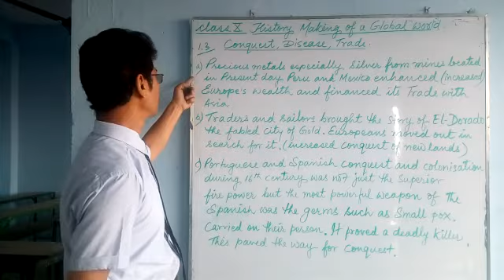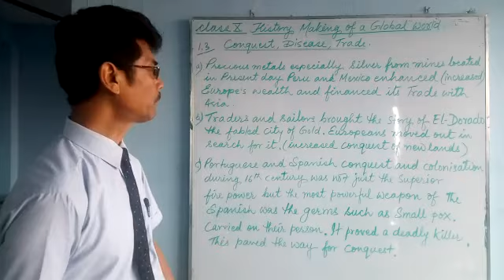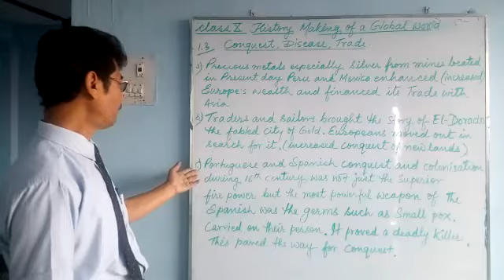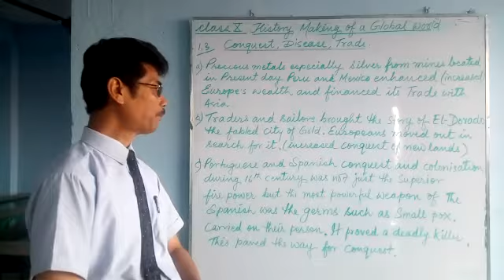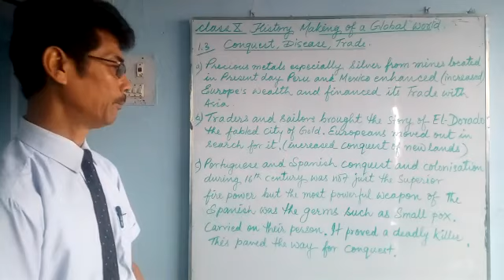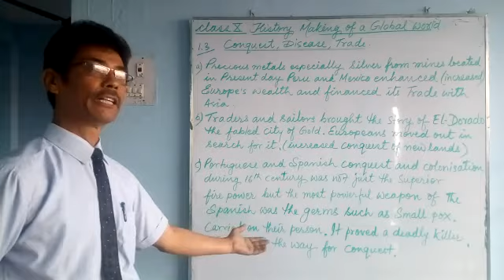e-class_History for class 10 students of Greenland Public School, Shivdhara